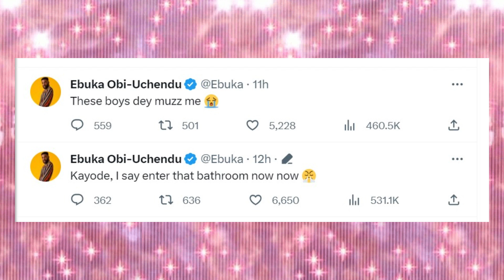EBUKA & CEEC REACTS TO IKE TRASHING ILEBAYES CLOTHES|BBNAIJA ALL STARS|BIG BROTHER NAIJA ALL STARS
bbnaija all stars 2023
bbnaija all stars housemates
bbnaija all stars season 8

bbnaija all stars 2023 housemates